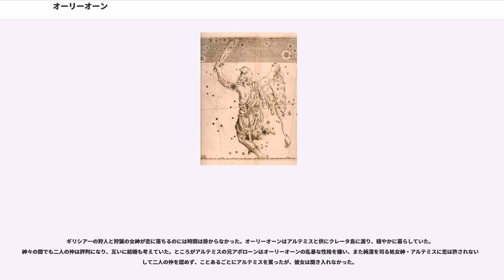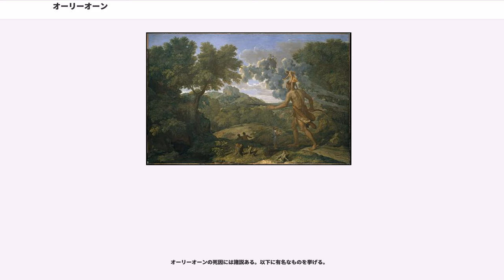オーリーオーン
オーリーオーン（、）は、ギリシア神話に登場する狩人。海神ポセイドーンの子とされているが、伝承される神話によって違いがある。彼にまつわる最も有名な神話は、彼が死後天に昇ってオリオン座となり、宿敵のさそり座と共に夜空を永遠に廻っていると伝えている。

日本語では長母音を省略してオリオンと表記する。又は英語読みに近いオライオンと表記する。

オーリーオーンは、海の神ポセイドーンとミーノース王の娘エウリュアレーとのあいだに生まれた。また、出自についてはアマゾーンの女王の子であるとする説、大地母神ガイアを母とするティーターンであったとする説、ボイオーティア王ヒュリエウスの子であるとする説もある。背の高い偉丈夫で、稀に見る美貌の持ち主であった。父親であるポセイドーンから海を歩く力を与えられ、海でも川でも陸と同じように歩く事ができた。

逞しく凛々しい美青年であったオーリーオーンであるが、早熟で好色でもあった。

ボイオーティアで暮らしていたオーリーオーンは成人し、やがてシーデー（柘榴の意）という大変美しい娘を妻に迎える。ところがシーデーは、非常に高慢で、『私の美しさは、全知全能の神ゼウス様の妻ヘーラーよりも美しい』と述べ、女神とその容色を競った。このためヘーラーは怒り、シーデーを冥府（タルタロス）へと落とした。

妻を失ったオーリーオーンは旅人となり一人で諸国を放浪していた。キオス島に立ち寄ったオーリーオーンは、その島の王オイノピオーンの娘メロペーに一目惚れする。そして何とかメロペーの愛を得ようとしたオーリーオーンは、得意の狩りに出掛けては獲物を彼女に献上し、やがて結婚を申し入れた。

しかし、メロペーもオイノピオーンもオーリーオーンを好ましく思わず、困った王はオーリーオーンの死を望み、島を荒し廻っているライオンを退治することを条件に、娘との結婚を承諾すると述べた。王は当然不可能な条件と考えたが、オーリーオーンは難なくライオンを殴り殺し、その皮を王への贈り物にした。

思惑のはずれたオイノピオーン王は、結婚の約束を履行せず、オーリーオーンをこの件ではぐらかし続けた。オーリーオーンは王が約束に応えないことを怒り、酒に酔った勢いでメロペーに力ずくで迫りこれを犯した。オイノピオーンは怒り、父である酒の神ディオニューソスに頼んでオーリーオーンを泥酔させ、彼の両眼を抉り取って盲目にし海岸に捨てた。

盲目になったオーリーオーンは、身動き出来ずにうずくまっていた。彼に対し神託は、東の国に行き、ヘーリオスが最初にオーケアノスから昇るとき、その光を目に受ければ、再び目が見えるようになるであろうと告げた。オーリーオーンは、遥か東のレームノス島へと向かう。盲目の彼は、キュクロープスの槌を打つ音を頼りにレームノス島に辿り着いた。こうしてヘーパイストスの鍛冶場に入り、ケーダリオーンという見習い弟子をさらって、彼を肩に乗せ案内させてオーケアノスの果てまで辿り着いた。彼を見たエーオース（暁）がオーリーオーンに恋をし、兄ヘーリオス（太陽神）がオーリーオーンの目を治した。

オーリーオーンは、オイノピオーンに復讐しようと再びキオス島に戻る。しかし目指す相手が見つからなかった。ヘーパイストスがオイノピオーンのために造った地下室に隠れていたためである。オーリーオーンは、オイノピオーンが祖父ミーノースの元に逃げていると考え、海を渡ってクレータ島へと行った。クレータでは、アルテミス女神がいて、共に狩りをしようとオーリーオーンを誘った。

すぐに気を取り直したオーリーオーンは今度は曙の女神エーオースとの恋に夢中になった。更にオーリーオーンはエーオースとの交際中にもかかわらず、アトラースの娘プレイアデス七姉妹に恋し彼女等を追い掛け回した。エーオースの仕事は夜明けを告げることだが、オーリーオーンと付き合っている間の彼女は彼に会いたいがために仕事を早々に引き上げてしまう。ところが夜明けの時間が短くなったのを狩りの女神アルテミスは不審に思い、エーオースの宮殿がある世界の東の果てまで様子を見にやってきた。そして、オーリーオーンはアルテミスと運命的な出会いをするのである。

ギリシア一の狩人と狩猟の女神が恋に落ちるのには時間は掛からなかった。オーリーオーンはアルテミスと供にクレータ島に渡り、穏やかに暮らしていた。神々の間でも二人の仲は評判になり、互いに結婚も考えていた。ところがアルテミスの兄アポローンはオーリーオーンの乱暴な性格を嫌い、また純潔を司る処女神・アルテミスに恋は許されないとして二人...